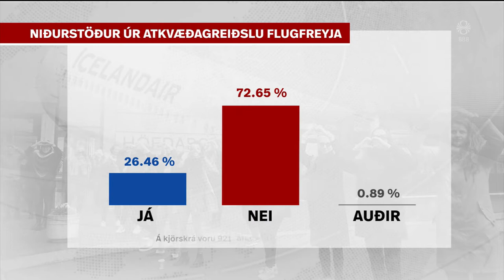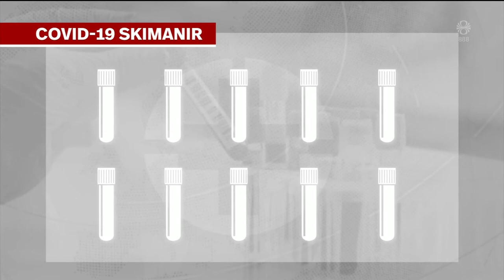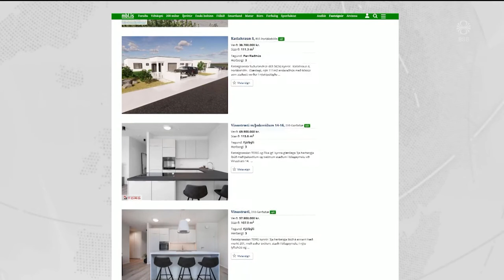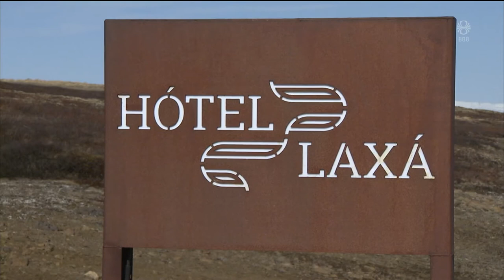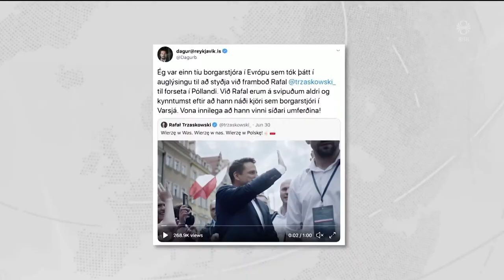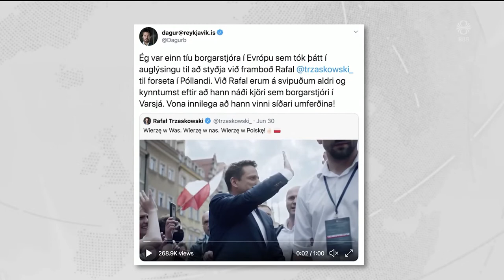Fréttir - 08. júl 2020